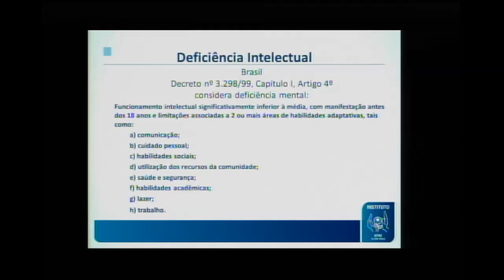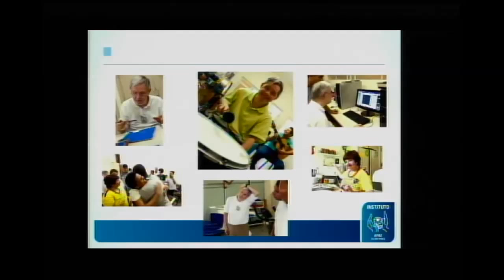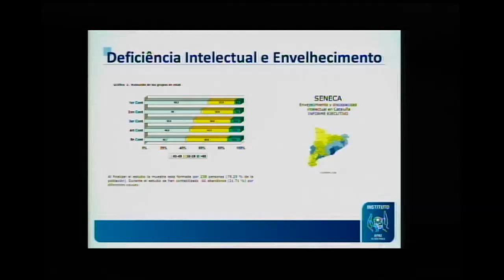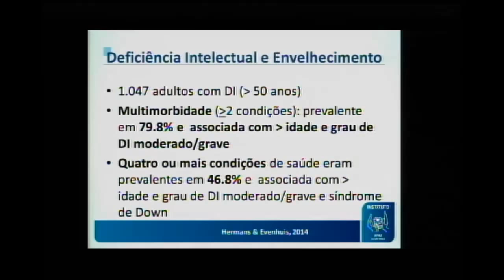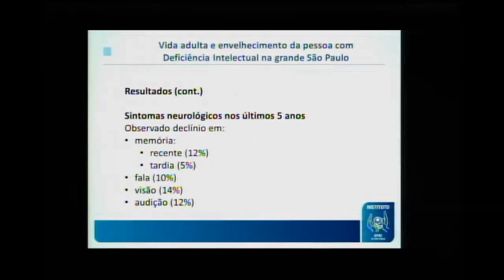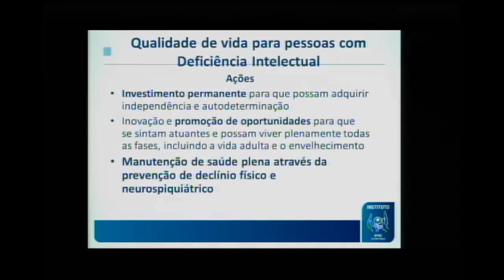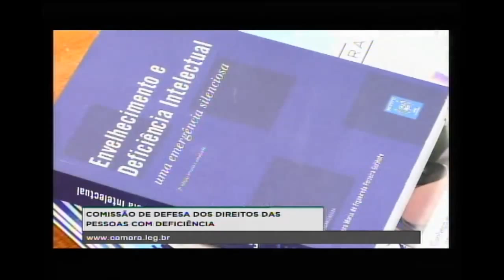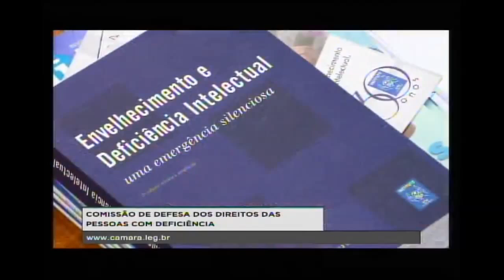Em que idade a pessoa com deficiência deve ser considerada idosa?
Audiência Pública da Comissão de Defesa dos Direitos das Pessoas com Deficiência da Câmara dos Deputados